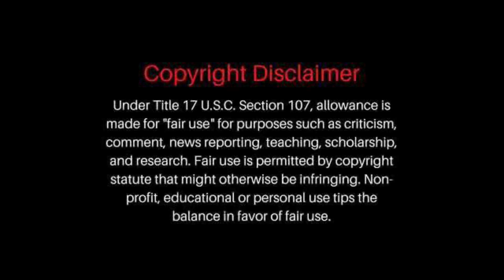6ix9ine Gets Jump While At Gym, CjSoCool UpSet So He Makes Lexi Prove Pregnancy 💔🤯🫢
CjSoCool Upset so he Makes Lexi Prove Pregnancy 💔🤯🫢, 6ixnine Gets Jump While At Gym